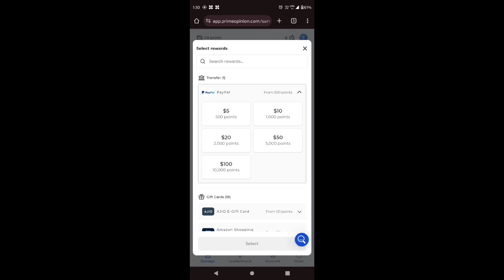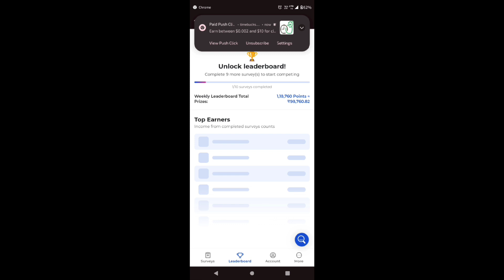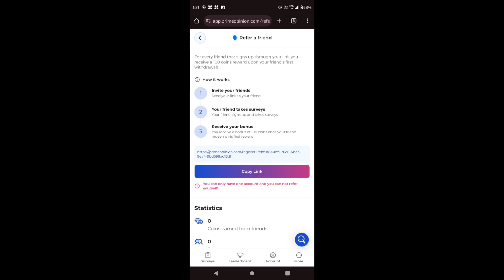Simple Survey Site ൽ Work ചെയ്തു Cash നേടാം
timebucks
timebucks Malayalam
ysense
ysense Malayalam
neobux Malayalam
neobux
transcription jobs
2captcha
survey proof
survey tips
how to complete surveys
survey tricks
sitting jobs
fiverr
fiverr Malayalam